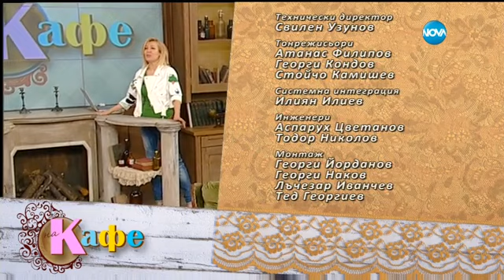„На кафе” с Богдана Карадочева (11.01.2016г.) - част 3